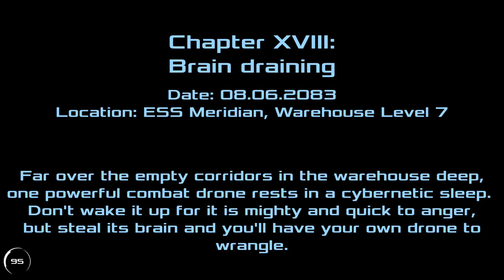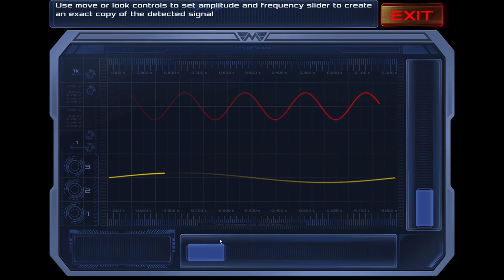Dead Effect 2 Gameplay 1080p PC,PS3,X360 60fps | Part 14